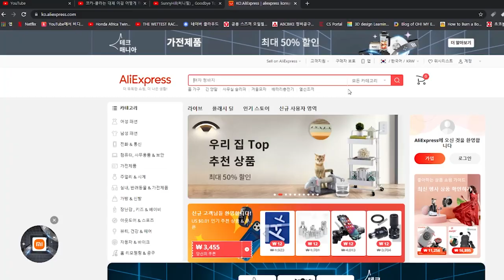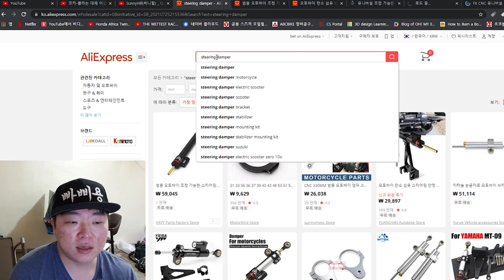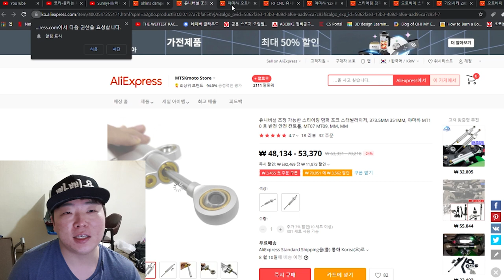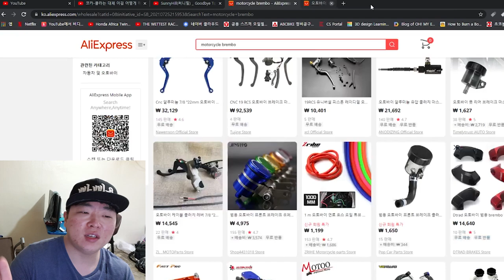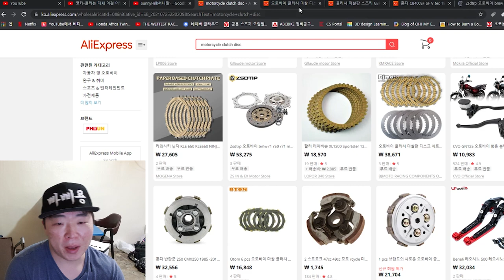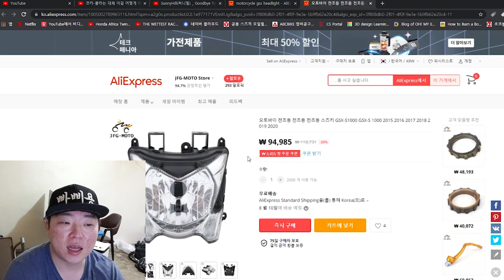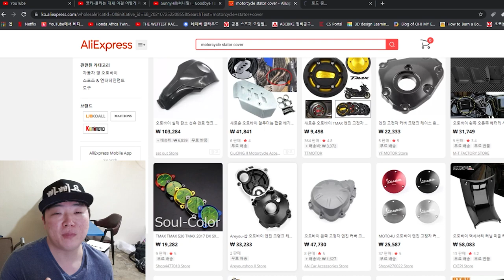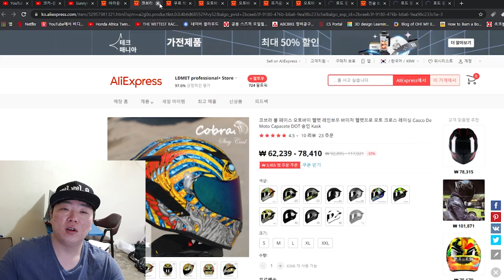오토바이 브레이크 브램보 짝퉁? 알리익스프레스